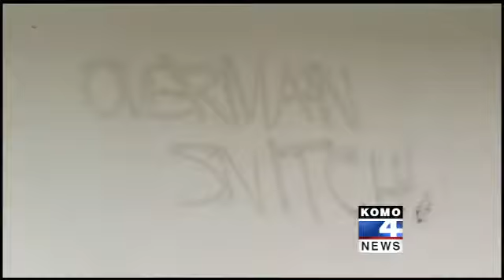Anarchists Hit Washington State Newspaper and Home of Photographer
Feakin' jackasses. Every one of them should be strung up by the neck until dead.